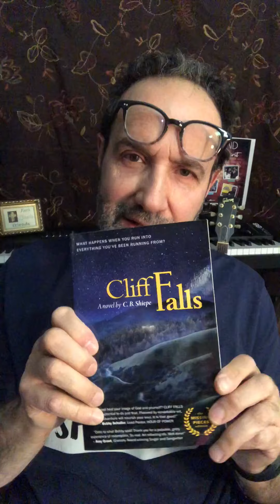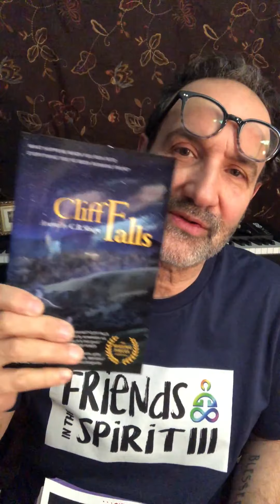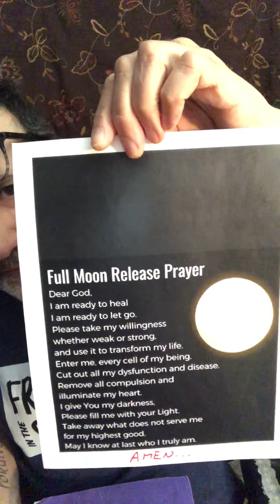Eddie's WEEKLY WEEKEND MESSAGE: A Message of Hope - FITS111 - 4.12.2020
Eddie shares the message that God is in the business of surprise endings!
Turning bad times/things to good times/things...turning darkness into light.
Have Faith...and Remember to Have HOPE!!!